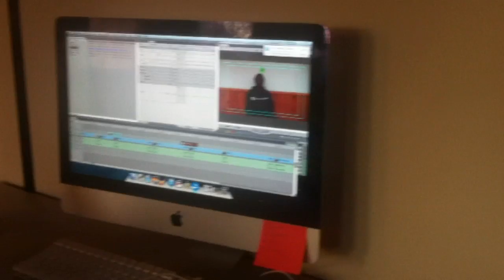Intro to YRM Interns - Kwame